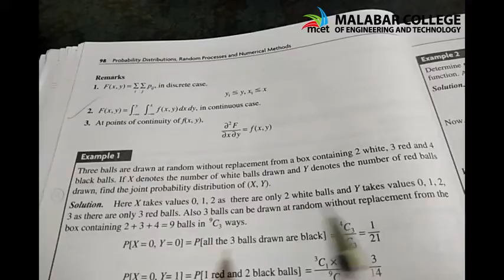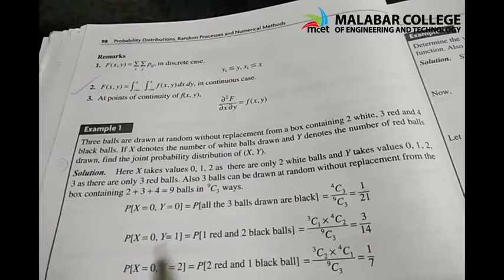MA204 PDRTNM | Joint distributions | Module 3 part 1 | B-Tech Electronics & Communication | S4